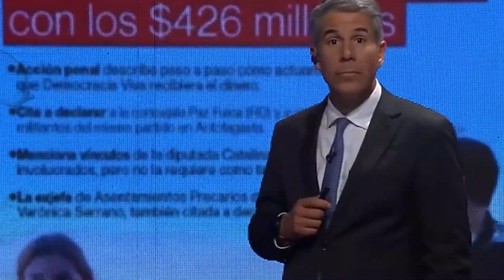Rodrigo Logán DESTROZÓ A BORIC por ABANDONAR A PYMES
El abogado Rodrigo Logan arremetió fuertemente contra el Gobierno del Presidente Boric, apuntando que las pymes están siendo abandonadas ya que la ayuda prometida tras la implementación de las 40 Horas y aumento de sueldo mínimo, está llegando tarde.